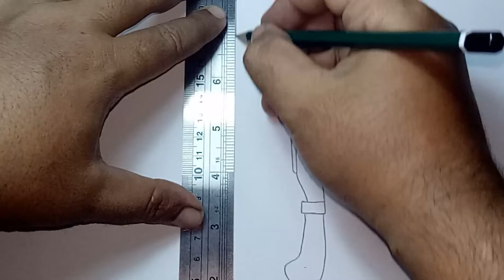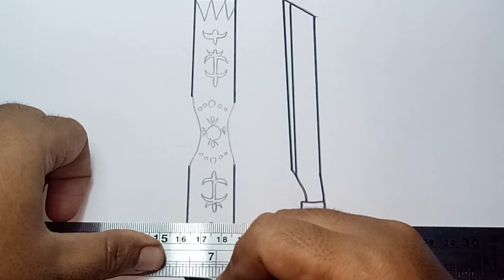Cara Menggambar Parang Salawaku // How To Draw Parang Salawaku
Assalamualaikum teman-teman! Bagaimana kabar kalian hari ini? Semoga senantiasa baik-baik saja dan selalu lancar rejekinya ya. Masih bersama chanel saya yakni AGUZBUDI ART, tentunya masih setia menemani kalian semua untuk belajar menggambar sederhana.

Di konten menggambar kali ini, saya beri judul Cara Menggambar Parang Salawaku // How To Draw Parang Salawaku. Parang Salawaku merupakan satu pasang senjata tradisional dari daerah Maluku. Senjata ini terdiri dari dua alat yakni Parang (Pisau Panjang) dan Salawaku (Perisai). Di jaman dulu senjata ini merupakan senjata khas penduduk setempat untuk berperang. Kita kita memperhatikan lambing pemerintah kota Ambon, maka anda akan jumpai sebuah gambar Parang Salawaku. Bagi masyarakat Maluku pada umumnya, keberadaan Parang Sawalaku ini adalah sebuah symbol kemerdekaan rakyat.

Bagi kalian yang belum tahu Cara Menggambar Parang Salawaku, channel ini adalah tempat yang pas buat kalian untuk belajar. Karena disini akan diajarkan cara menggambar sederhana step by step. Baiklah, tanpa berpanjang lebar, yuk kita mulai ya belajar menggambarnya. Selamat Menonton!